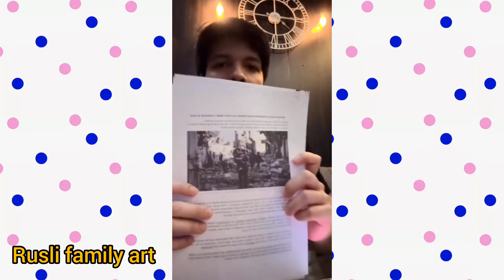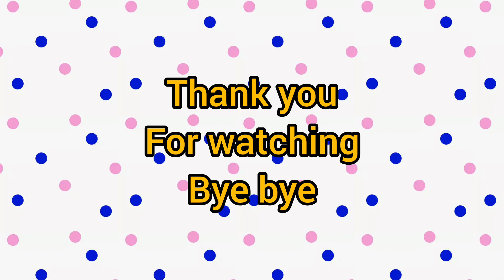sekolah lagi ambil paket C hari ini papata ujian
Sumber ig
Atta halilintar

Terimakasih
Selamat menonton